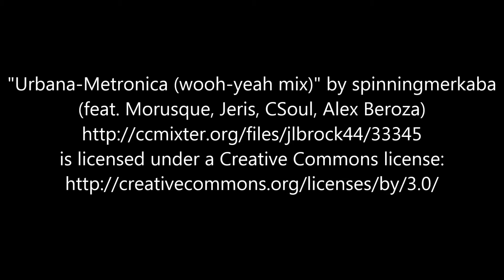Killstreak Kit TF2 Tornado Deadly Daffodil Knife Professional Strange and Random Unusuals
Killstreaker: Tornado
Sheen: Deadly Daffodil
Killstreaks Active

Professional Killstreak Kit Knife Tornado Deadly Daffodil

The update also introduces new items that can be obtained from a Two Cities Tour. One such item is the Killstreak kit, which applies

weapon effects to whichever weapon it is applied to. There is also be a rare set of Australium weapons. Australium was originally used

in the creation of three rare weapon variations. When a player is killed by one of these weapons, their body model turns into a golden

statue that remains for others to see. As of the Two Cities Update, Australium weapons have been expanded to a range of weapons.

The first of the cities introduced was Mannhattan.
The second city announced was Rottenburg. It appears as a village in Germany.
Another map, Snakewater was also released. Unlike the other two, however, this is a Control Point map.The update also introduces new

items that can be obtained from a Two Cities Tour. One such item is the Killstreak kit, which applies weapon effects to whichever

weapon it is applied to. There is also be a rare set of Australium weapons. Among the upgrades that the player may unlock for the

Medic are the Reanimator, Mad Milk Syringes, and the Projectile Shield. A Soldier upgrade, the Rocket Specialist, was also added.There

is a new feature that allows the player to view raw damage numbers on the scoreboard in MvM. This includes counters for how much

money a player has on them at any given time, along with the total damage they have done, the amount of damage done to tanks, the

amount of healing one has received, among others. In addition, these are also the first MvM maps to feature moving spawn points and

robots that can introduce new bombs to the game. There are also new features that allows the player to refund all of their cash spent

on upgrades, so long as a certain quota is reached.Killstreak Kit TF2 Professional Agonizing Emerald Huntsman Cerebral Discharge

"Urbana-Metronica (wooh-yeah mix)" by spinningmerkaba (feat. Morusque, Jeris, CSoul, Alex Beroza)